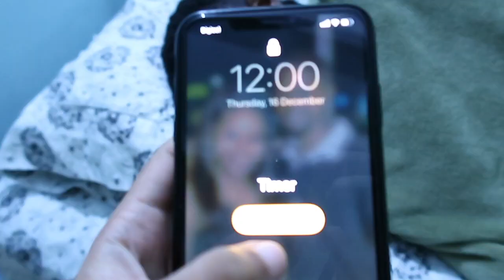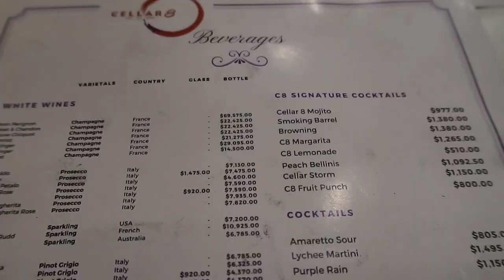BIRTHDAY VLOG ||HIS CUTE REACTION🥰🥰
HELP US GET TO 1,000 SUBZ!!! JOIN THE FAMILY!! GROW WITH US!

If you want to see some more videos with us, here are a few: